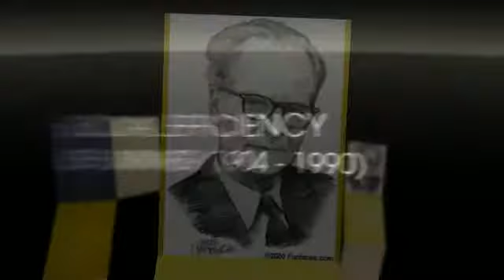My Animoto Video